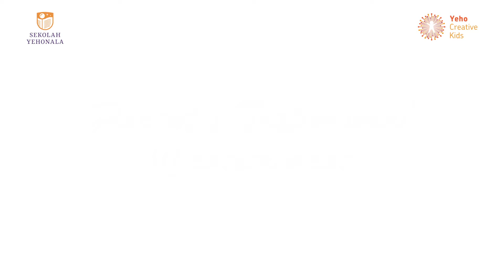Thank you parents for the testimonial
YEHO is open for registration for academic year 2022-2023.  Get the maximum benefits by registering your child now!